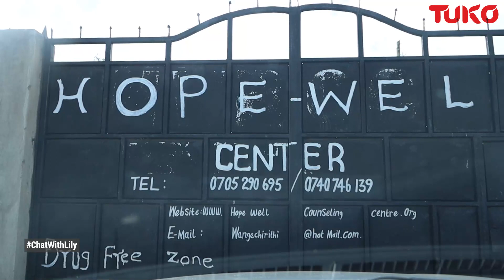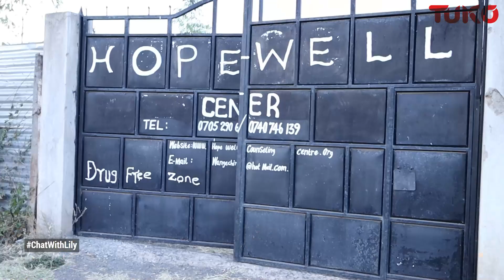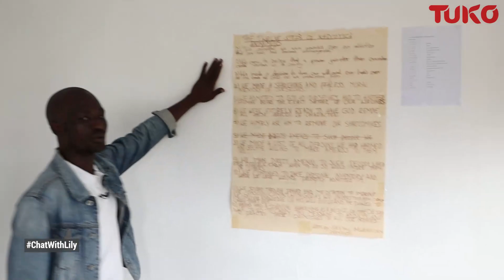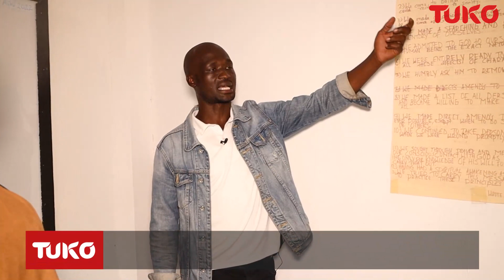Onyi gets into rehab with help of Tuko | Tuko Extra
After airing the story of Onyi who is battling addiction, TUKO’s Lily Aiysha got him help at HopeWell Sobriety Center who offered to do it pro bono. A month into his stay there and there are a lot of significant changes in him. Speaking on Chat with Lily, Onyi says he is happy he accepted the help to enrol into a rehab and that his recovery journey is working for him.